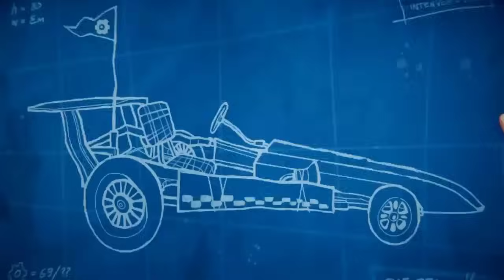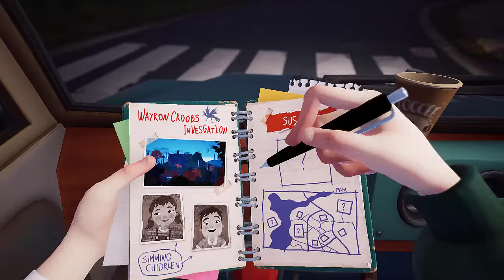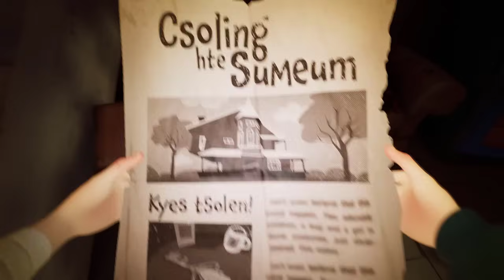All Canon Cutscenes in the Hello Neighbor Franchise (Full Story)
A compilation of all the canon cutscenes in the Hello Neighbor franchise. Includes some cutscenes that take place during dreams.

Chapters:
Hide & Seek - 0:00
Hello Neighbor - 8:05
Hello Engineer - 15:20
Hello Neighbor 2 - 18:38